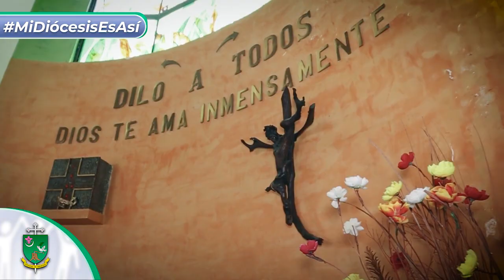PARROQUIA UNIVERSITARIA DE PENTECOSTES | MI DIÓCESIS ES ASÍ | DIÓCESIS DE ARMENIA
MiDiócesisEsAsí ⛪| En la entrega de hoy de Mi Diócesis es Así conoceremos la parroquia Personal Universitaria de Pentecostés, la cual está al servicio de la comunidad de la Universidad del Quindío. 💙💚

👉 Creada el 14 de junio de 1996
👉 Personal No territorial
👉 Orientación en la vida espiritual y moral